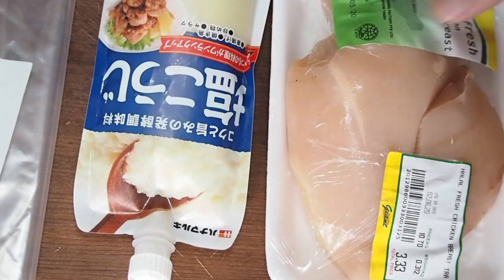【から揚げ】＃１【KFC!?】【Yummy Fried Chicken】【ケンタッキー・フライド・チキン】超えた！？鶏むね肉でヘルシー唐揚げ作ってみました！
Today I make Teppei Fried Chicken(TFC) by chicken breath meat..　So healthy and tender deep fried chicken..
Please try to make and give me feedback!
It's really yummy!

今日は、ケンタッキーフライドチキン風テッペイフライドチキンBy鶏むね肉で作りました！
中は柔らかくしっとりで、外はカリカリです。ぜひ試してみて下さい！

How is video?

今日の動画はいかがでしたか？

もしよければ試してみてくださいね！
また観てくれたらうれしいです。

☆リクエストなどがあればコメント欄にてお伝え下さい。

「Food’z kitchen 」チャンネルをご覧いただきありがとうございます。
海外移住者の私達が三者三様の料理を作り動画を通して皆様のお役に立てればと思っております。
料理以外でも海外での生活や文化などもお伝え出来ればと思っているチャンネルです。
Thank you for visiting the "Food'z kitchen" channel.
 This is a video of us living overseas making food.
We hope that this video will help you.
 It is a channel that I would like to convey about life and culture overseas as well as cooking.

よろしければ、SNSのフォーローもお願いします。